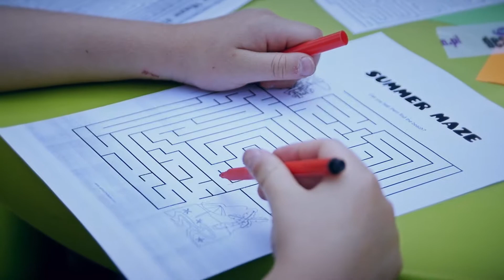English&Skate LATO 2018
Półkolonie językowo-sportowe są połączeniem nauki żywego języka angielskiego z aktywnością fizyczną. Ponadto, codziennie na naszych półkoloniach jest ciekawa i inna atrakcja, na przykład sadzenie sukulentów, spotkanie z nauczycielem z Australii, trening piłkarski lub wyjście na basen.